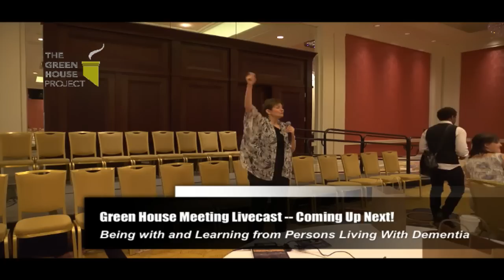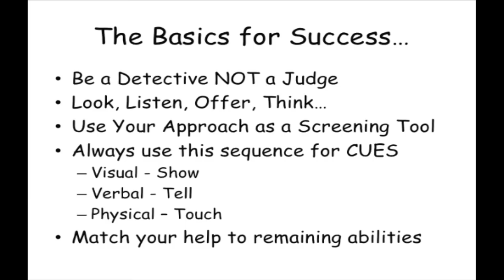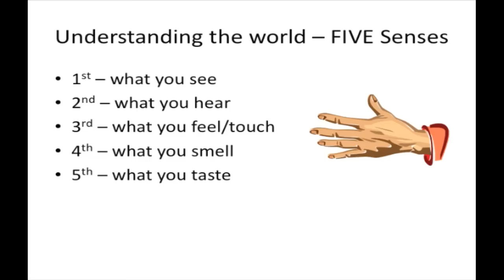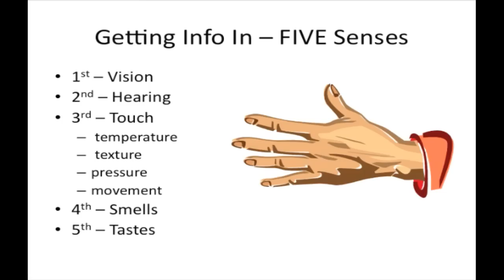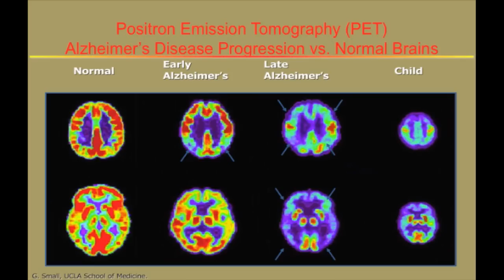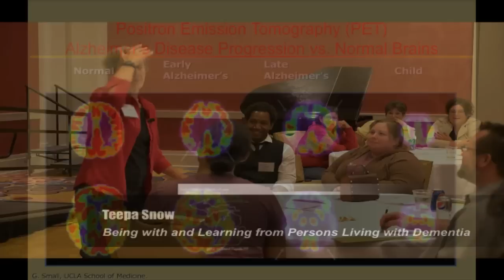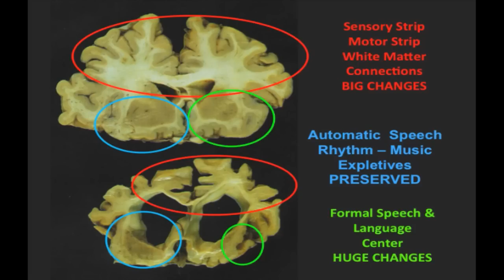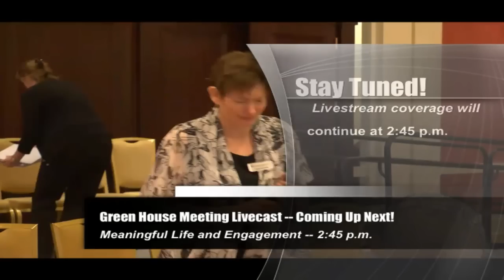Meeting the Challenge! Learning From People With Dementia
The Green House Meeting and Celebration featured a keynote address from dementia expert and advocate Teepa Snow on Being With and Learning From Persons Living With Dementia.